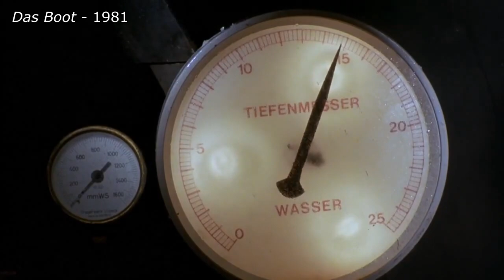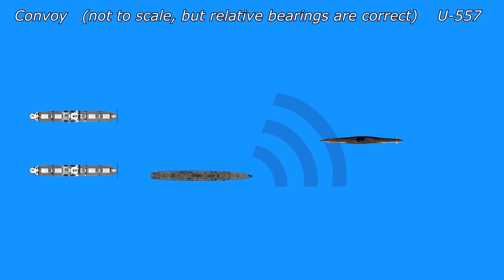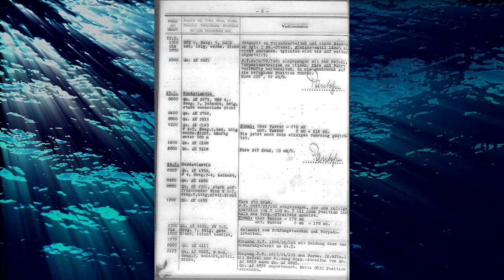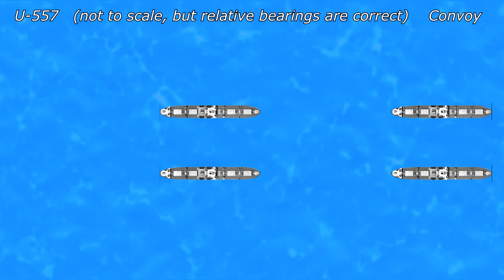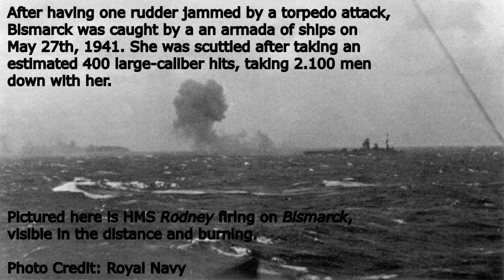Iron Coffins - Part 6 | Commanding a German U-Boat during WW2 | Trench Diaries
0:00 Intro
0:12 A convoy!
2:30 The escorts arrive
5:31 Intermission - what happened?
6:58 The stalking continues
8:07 Depth charges!
12:14 Escape
12:44 Bismarck
15:02 Outro

Part 6 - Confusion in the North Atlantic.

In this Video series, I bring you the memoir "Iron Coffins" written by German U-boat captain Herbert A. Werner, who served in the Kriegsmarine from 1939 to 1945. Join me, as we explore the incredible experiences and harrowing challenges faced by this naval officer during World War II.

"Iron Coffins" offers a unique perspective from the other side of the conflict, providing an intimate account of the intense life aboard a German U-boat. Based entirely on his personal notes, the author paints a vivid picture of the dangers, triumphs, and sacrifices endured by U-boat crews in the treacherous North Atlantic Ocean.

Through this book, we gain insight into the immense pressure faced by German naval officers, the tactical maneuvers they executed, and the extraordinary camaraderie that developed within these submerged vessels. From tense encounters with Allied warships to battling the unforgiving elements, this gripping memoir takes us on a thrilling journey beneath the waves. Through the captain's eyes, we witness the complexities of command and the moral dilemmas that arose in this deadly conflict.

The German U-Boat force suffered immensely during World War 2. Of the 35.000 men who went on patrol, 28.000 would remain at sea, never to return. The chances of survival were extremely slim, especially during the later years of the conflict. It is exceptional to accompany Herbert for the duration of almost the entire war.

This series is based on his book "Iron Coffins". I have transcribed and re-translated parts of this book to make them accessible to you in this format. Enjoy.